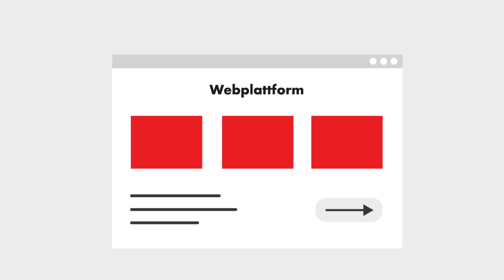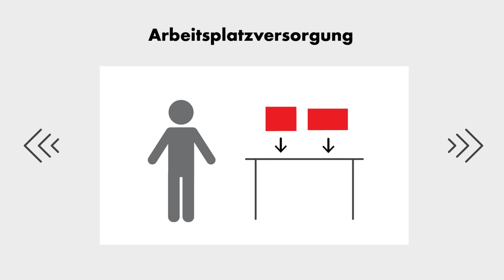CPS®miSELF – Die Zukunft der Versorgung | Würth Industrie Service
CPS®miSELF – DIE ZUKUNFT DER VERSORGUNG. EIN SYSTEM FÜR ALLE TEILE.

Mit CPS®miSELF können Sie all Ihre Teile über eine einzige Plattform verwalten. Egal, ob A-Teile, B-Teile oder C-Teile, egal von welchem Lieferanten Sie die Teile beziehen – mit CPS®miSELF haben Sie eine zentrale Plattform für alle Teile-Bedarfe über alle Lagerorte hinweg. Durch die Transparenz über jegliche Artikelbewegungen ermöglicht CPS®miSELF nicht nur die automatisierte Nachbestellung, sondern auch die Abwicklung von Prozessen innerhalb der internen Supply Chain, wie zum Beispiel interne Milkruns, die Arbeitsplatzversorgung und das Asset Management. Kurzum: die Zukunft der internen und externen Versorgung!